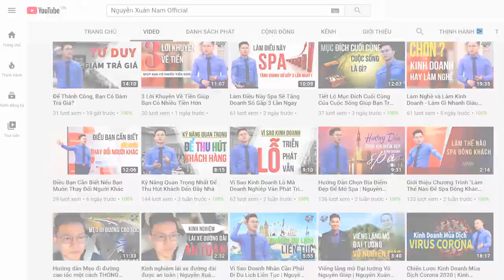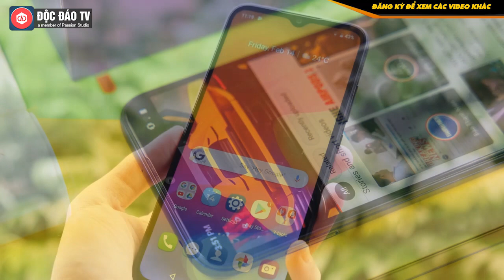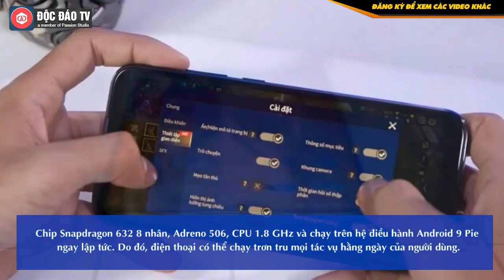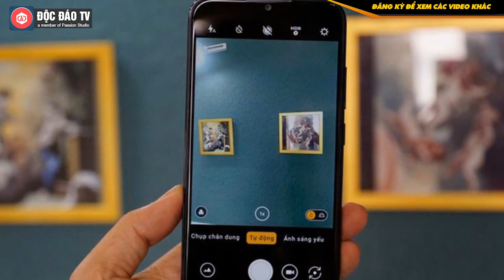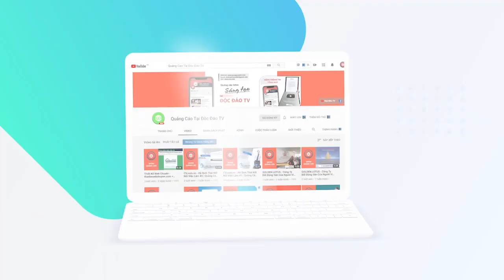Vsmart Joy 3: Nhìn Lại 5 Điểm "Ngon Hơn Tầm Giá" Khiến Smartphone Này Cháy Hàng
• Truy cập ngay kênh Youtube: Nguyễn Xuân Nam Official
• Để được tư vấn trực tiếp vui lòng Inbox Fanpage: Nguyễn Xuân Nam

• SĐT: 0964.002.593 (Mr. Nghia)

Vsmart Joy 3 là một thiết bị mới có giá cực kì hấp dẫn của Vinsmart. Điện thoại sở hữu nhiều yếu tố ấn tượng, từ thiết kế tuyệt vời đến các tính năng tốt hơn so với mức giá.

Dưới đây là năm điều khiến Vsmart Joy 3 trở thành một chiếc smartphone giá rẻ thú vị.